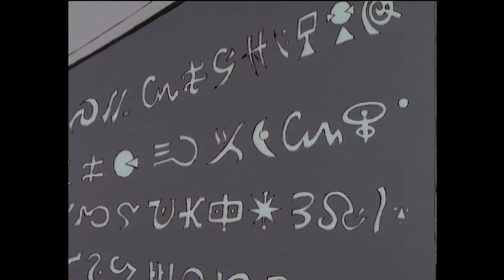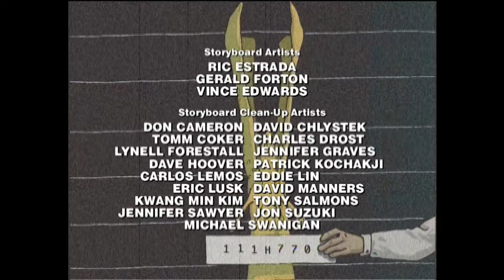Men In Black: The Series | Full Episode | The Undercover Syndrome | Season 1 Episode 5 | Voyage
Season 1 Episode 5 'The Undercover Syndrome' - When Dirndl, a Tarkan Trade Minister from Tarka, arrives on Earth for an alien conference, J accidentally incapacitates his Tarkan bodyguard. Z quickly assign him to work undercover as his replacement during the conference, in order to route out an assassin seeking to eliminate him, but with so many aliens attending, it's a tall order for the MIB agent.

Jay and Kay, the universe's most explosive crime-fighting and alien-wrangling agents, are back in this action-packed animated adventure series based on the smash hit motion picture. Kay (voice of Ed O'Ross) is the veteran MiB agent who's been around the block a few times and has seen things beyond human comprehension. Rookie Jay (Keith Diamond), a former NYPD cop recruited by Kay to be his partner, is enthusiastic, comical and cool. The beautiful and brilliant Elle (Jennifer Lien), a research scientist at the MiB organization, and Zed (Charles Napier), the head honcho of the top-secret operation, complete the team. Up against an assortment of outrageous but dangerous aliens, the MiB work tirelessly to protect the Earth from the scum of the universe.